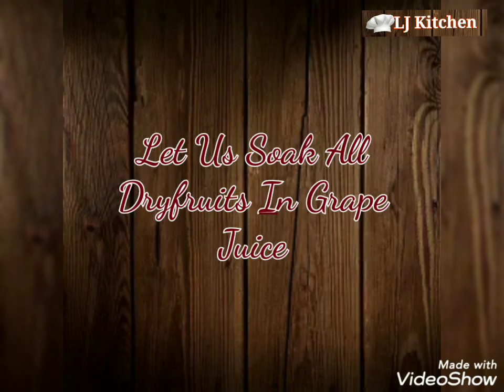Plum Cake|Christmas 🌲☃️ Special|No Alcohol|No Egg|No oven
INGREDIENTS:
Sheela/Cheelavu Fish - 500 grams Shallots - 1 handful